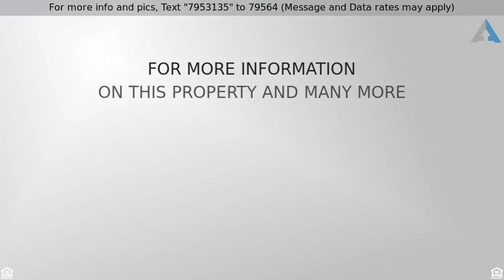Priced at $219,900 - 349 North 102nd Place, Mesa, AZ 85207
This beautiful house in Mesa is the one! Enter through the threshold, and gorgeous flooring leads you throughout the house! In the eat in kitchen, create a culinary delight at the abundance of countertops while using the white appliances, and custom cabinets. Relax in the open family room while reading a good book! All of the bedrooms include plush neutral carpeting, ceiling fans, and large picture windows that bring in natural lighting. The master retreat has an en-suite with a double sink vanity, a walk in shower, and a walk in closet. Sit under the covered patio while gazing out to your desert oasis, or bring your imagination to life in the backyard! See this house today! Before it is too late!